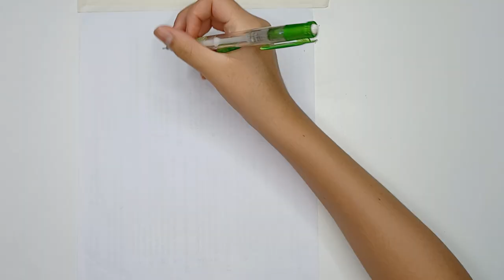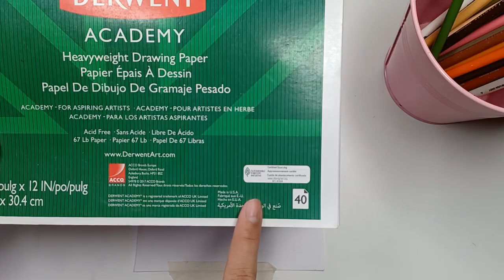Dibujando a Nezuko en 3d - Allis Al Art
Bienvenidos a Allis Al Art, hoy les enseñaré a dibujar a Nezuko de Demon Slayer.

Materiales:
Prismacolor Premier
Papel Derwent Academy
Borrador Maped
Portamina
Borrador retráctil Vivo

Colores:
Negro (PC 935)
Café (PC 1074)
Blanco (PC 938)
Naranja (PC 918)
Beige claro (PC 927)
Beige (PC 997)
Salmón (PC 939)
Rosa oscuro (PC 929)
Rosa oscuro (PC 928)
Verde limón (PC 989)
Verde musgo (PC 1005)
Verde oscuro (PC 912)
Café claro (PC 943)
Café sienna (PC 945)
Gris (PC 1051)